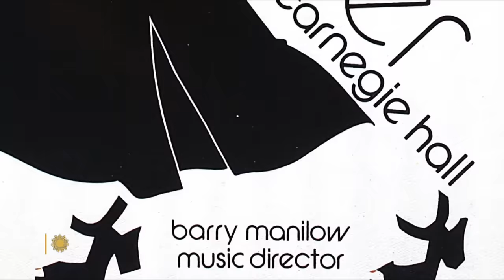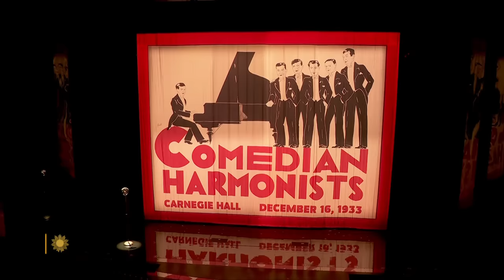Barry Manilow, now a Broadway composer with "Harmony"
Over his long career Barry Manilow has earned fifty Top-40 hits, along with a Grammy, a Tony and two Emmys. Today, at 80, he is about to debut his Broadway musical, "Harmony," the true story of a pre-World War II singing group in Germany whose fame was obliterated by the Nazis. Correspondent David Pogue talks with Manilow about his pop career, and his long interest in musical theater.